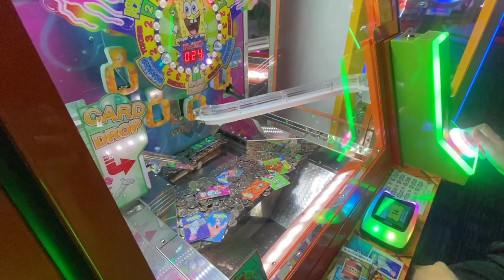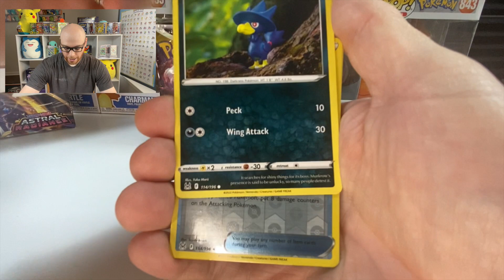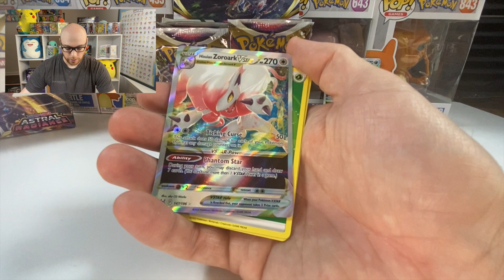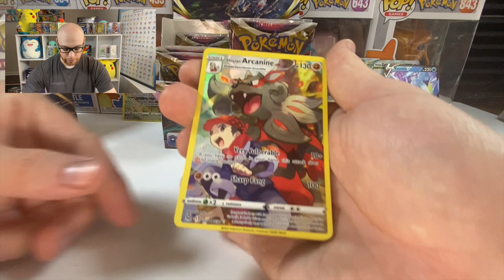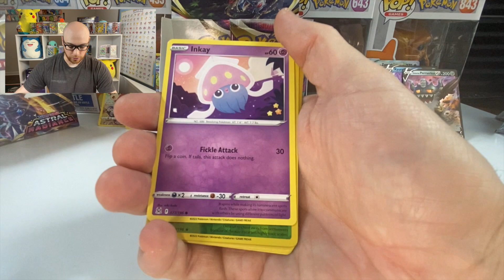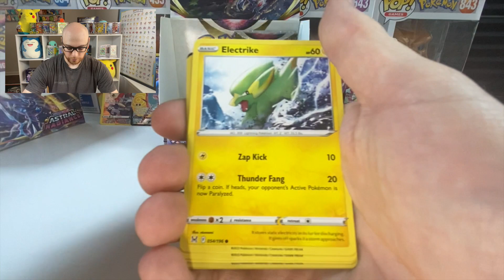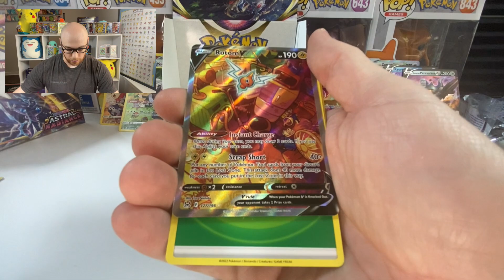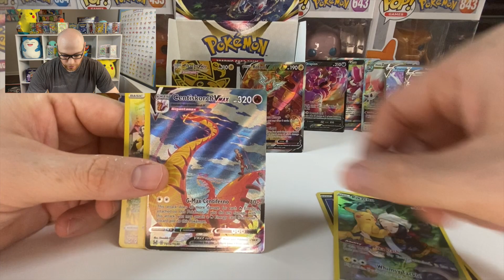Epic Pokemon Card Haul at Dave & Busters!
Dave & Busters has Pokemon cards! Buying Booster Boxes with tickets!